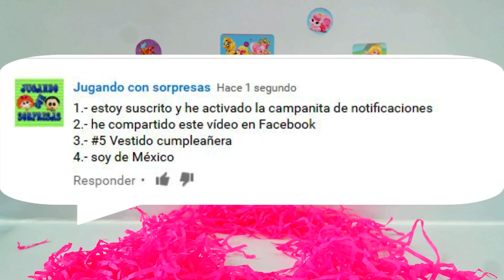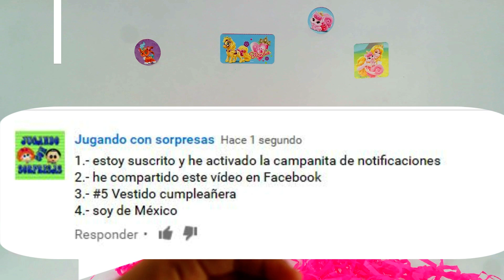SORTEO GANA UN GUARDARROPA Y PAÑALERA KSI MERITOS + saludos (sorteo #1 CERRADO)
3.- decirme en tu comentario con el que participaras cual fue el vestido te gusto más del video GUARDARROPA PARA TU KSI MERITO colección primavera verano, para poder ver y elegir el que más te guste ve el video en el siguiente

4.- decir de que país eres.
No olvides participar poniendo el comentario como el que te pongo a continuación, si no lo pones de esta manera no te podre dar el premio, te dejo el ejemplo:

1.- estoy suscrito y he activado la campanita de notificaciones
2.- he compartido este video en Facebook
3.- #5 Vestido cumpleañera
4.- soy de México

Solo habrá un ganador que se elegirá el 26 de mayo del 2017 y se comunicará el ganador mediante un video el día 27 de mayo.
Al ganador se le enviara la pañalera por paquetería especializada hasta su hogar, en la siguiente semana.

Es el primer video de saludos pronto estaré haciendo más para saludar a todos los que me lo pidan.

¡Mucha suerte a todos y gracias por formar parte de la familia jugando con sorpresas!